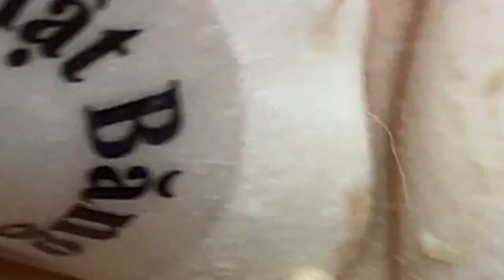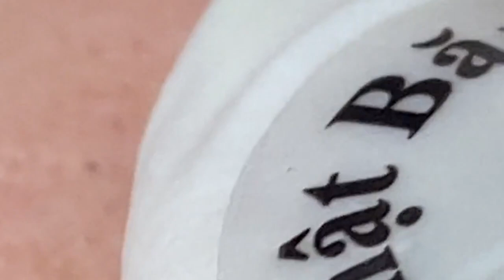العناية بالبشرة الفاخرة اليومية للوجه مع وكالة ناسا NASA 6836